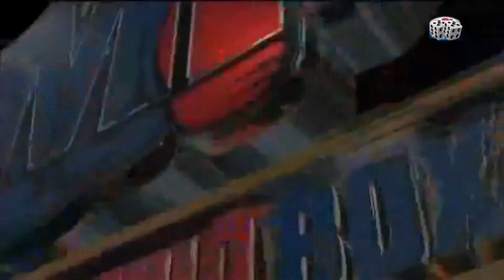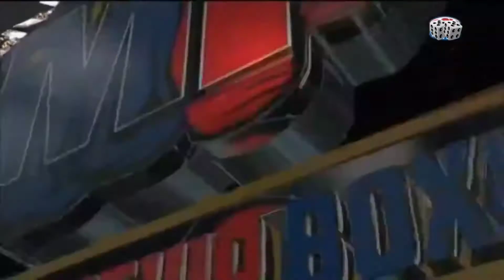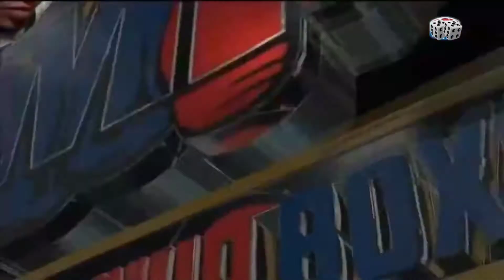my last fight August 24 2019 Ronald Alapormina vs Orlie silvestre